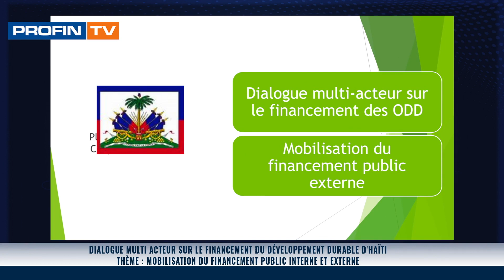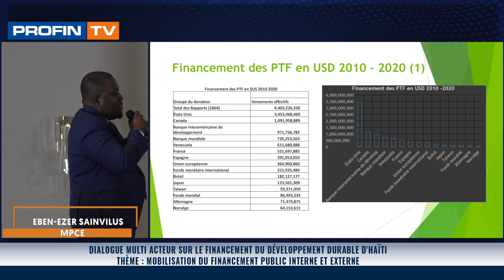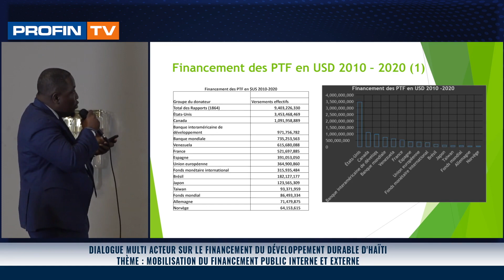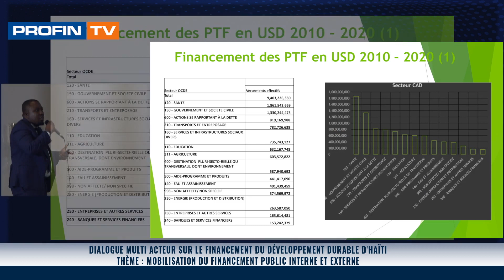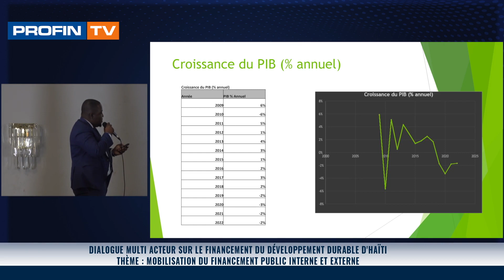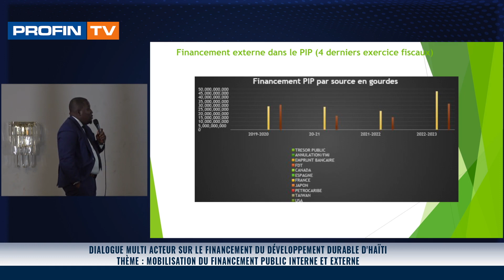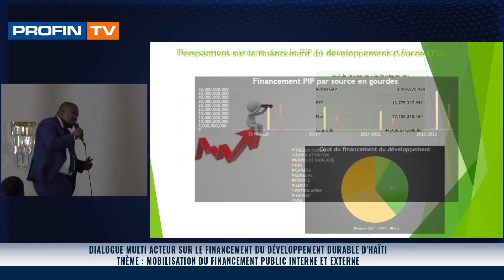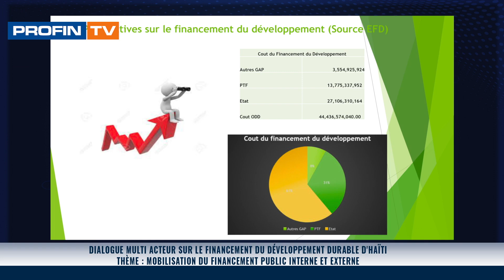Intervention de M. Eben-Ezer Sainvilus, MPCE «Dialogue multi acteur sur le financement des ODD»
Intervention de M. Eben-Ezer Sainvilus, MPCE lors du panel de discussion: «Mobilisation du financement public interne et externe», dans le cadre du «Dialogue multi acteur sur le financement du développement durable d'Haïti», organisé par le Fonds Conjoint des ODD des Nations Unies en Haïti, le 5 et le 6 septembre au Karibe Hotel.